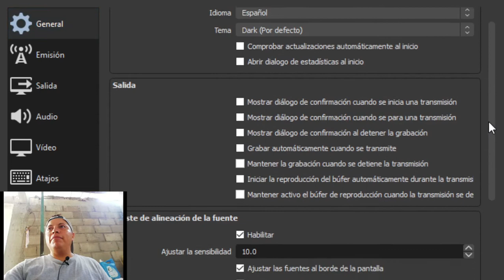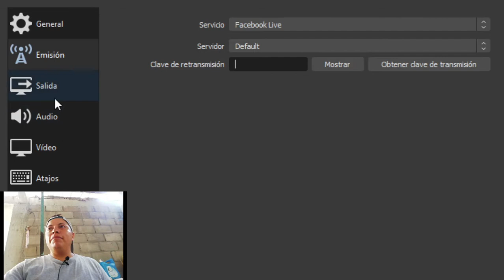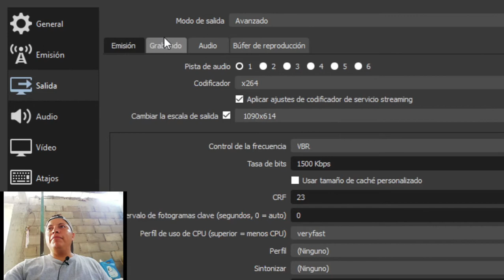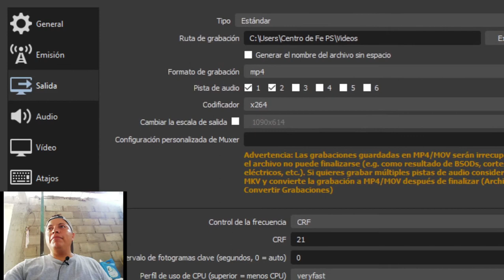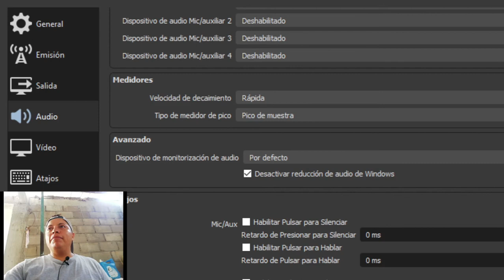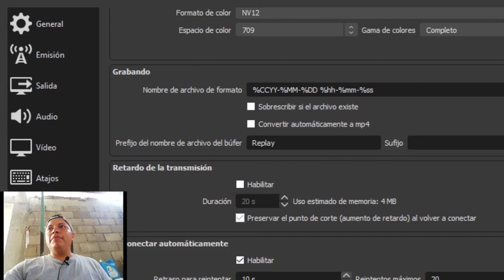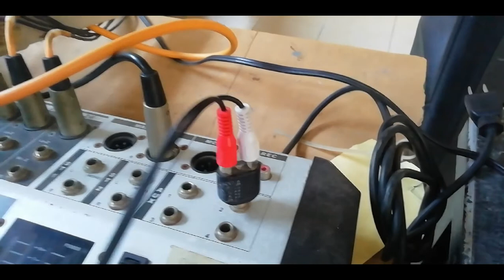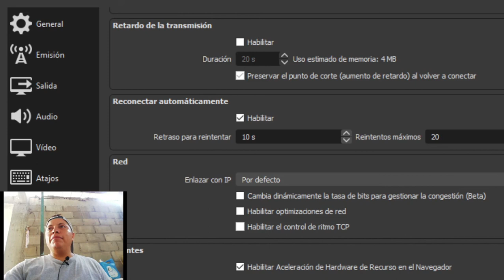Truco para conectar el audio de la consola al Audacity con solo $25 P.M y mi configuración en OBS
El truco es después del minuto 19

El motivo es meramente informativo, para dar a conocer lo que a mi me a funcionado en OBS